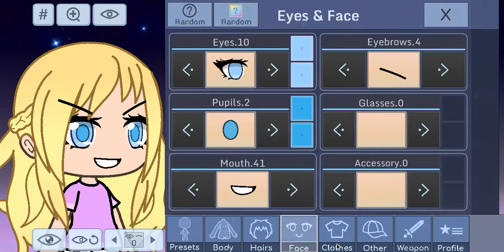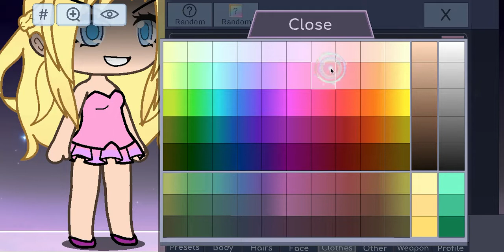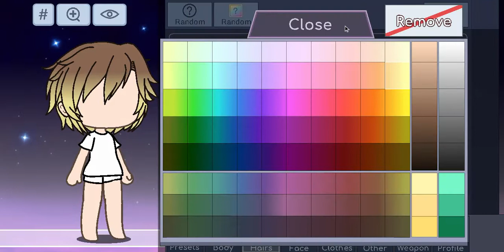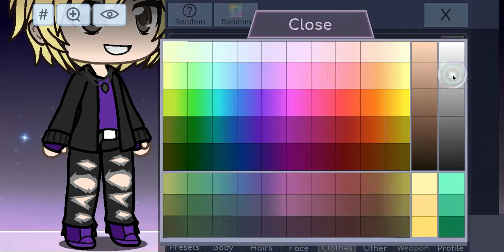Dawn Afton And Henry Woods, Tomorrow Is Last Day Of Summer,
Hi My Little Onryos,
Tomorrow Is The Last Day Of Summer, So I Made Made Scarlet's Bullies, So Don't Bully Me Or My Friends, I Really Really Hate Bullies, I Love All Of You, If You Seen Someone Getting Bulled, Go And Tell Someone About The Bulling, Thanks Reading For Description, Thank You For Watching This Video, Byebye My Little Onryos, I'll See You All In The Next Video, Until Next Time, And Forget To Stay Spooky, Byebye,
YouTube.com/MarbleHornets,
YouTube.com/August_12Rin.
YouTube.com/HollyTheOnryo,
YouTube.com/TCOMHACP,